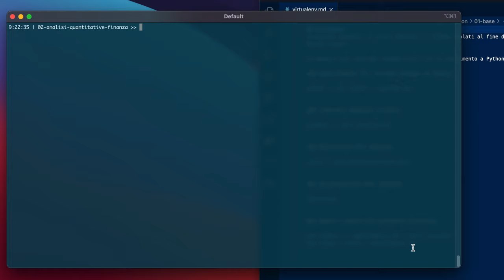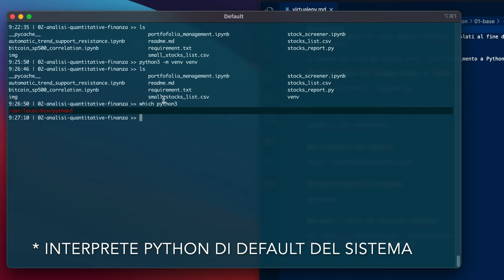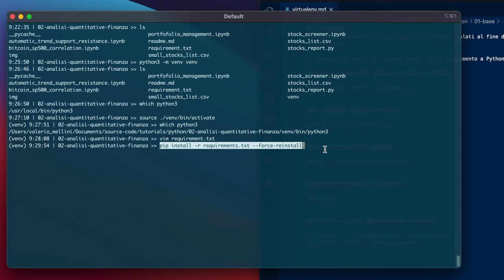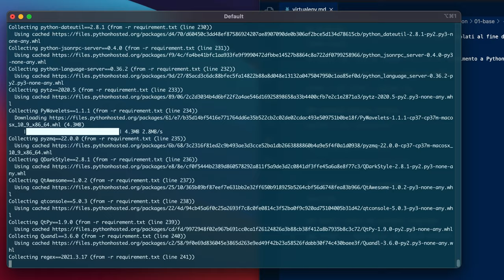Come configurare un ambiente virtuale con Python3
La guida proposta mostra come creare un ambiente virtuale con Python3

Virtualenv permette di creare ambienti di Python isolati al fine di evitare conflitti tra le versioni dei pacchetti e tra le versione dell'interprete Python stesso.

Di seguito una lista dei comandi utili:

1) Aggiornamento PIP (Package manager di Python)
python -m pip install --upgrade pip

2) Creazione ambiente virtuale
python3 -m venv tutorial-env

3) Attivazione dell'ambiente
source ./nome_ambiente/bin/activate

4) Disattivazione dell'ambiente
deactivate

Import e export dei pacchetti installati
pip install -r requirement.txt --force-reinstall